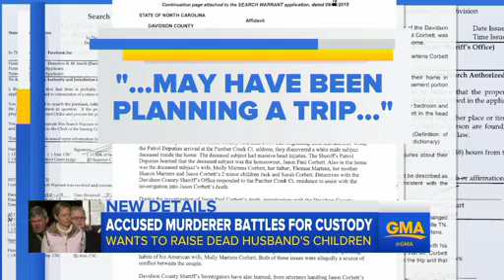Police Warrants Released in Molly Martens Corbett Murder Case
New details emerge about the alleged murder of Jason Corbett by his wife and father-in-law.